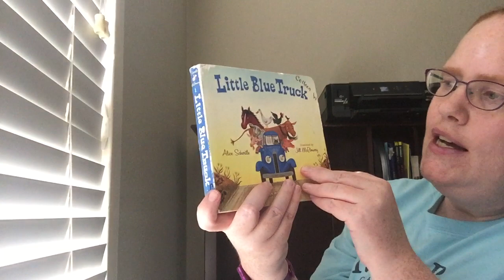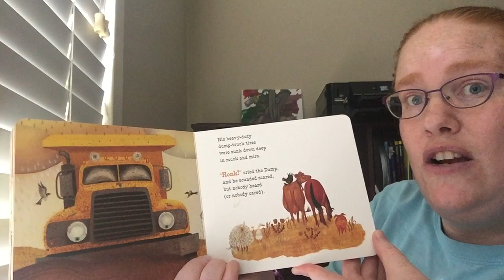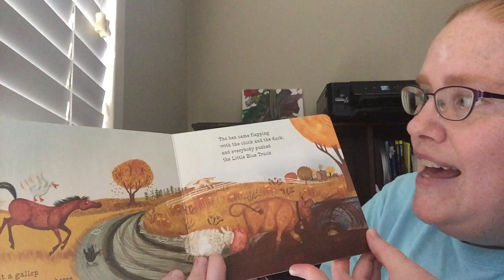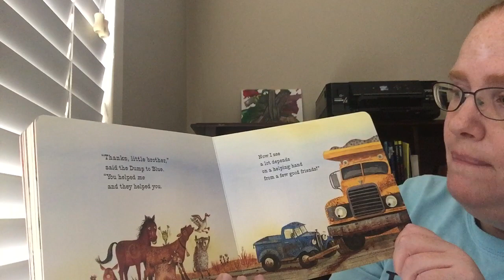Ms. Colleen reads "Little Blue Truck" by Alice Schertle & Jill McElmurry